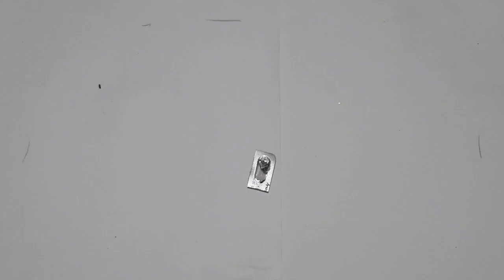Home made rakhi